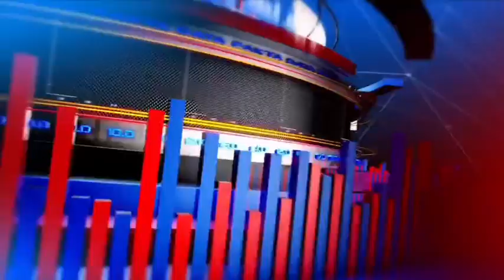@Raj.राजस्थान देश विदेश राजनीतिक खबरें सबसे तेज बढ़ाते न्यूज़ चैनल पर